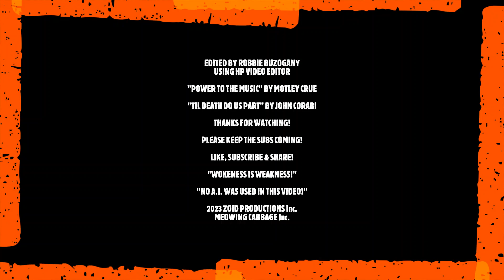Kathy Has NY In A CHOKEHOLD!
New York Gov. Kathy Choke hold can't handle the number of illegal gimmegrants in her own home state after Texas Gov. Greg Abbott buses them up to NY. So much for NIMBY!